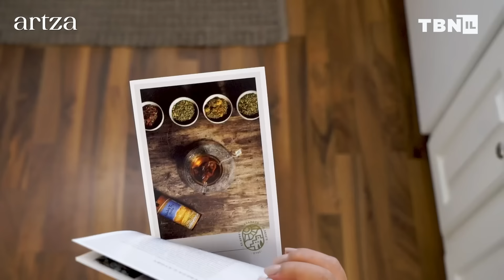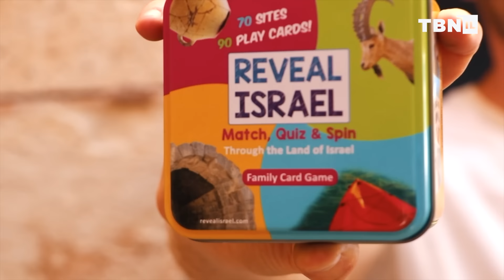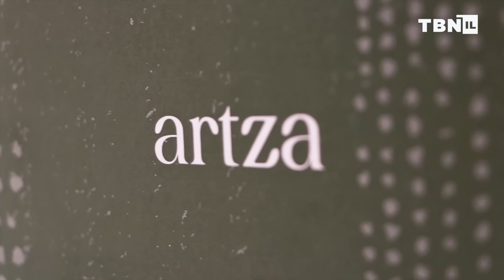Artza Box COMBATING Israel's Economic FALLOUT Amid Hamas & Hezbollah War | TBN Israel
Mati Shoshani speaks with Itai Schimmel, founder of Artza, an innovative subscription box service that brings the Holy Land experience directly to people's homes. Artza, which means "toward the land" in Hebrew, offers quarterly boxes filled with artisanal products from Israel, connecting subscribers to the rich culture, history and faith of the region.

In these challenging times when supporting local Israeli production is more crucial than ever, we invite you to support Israel's economy and experience the diverse flavors, scents, and craftsmanship of the Holy Land with Artza's thoughtfully curated boxes of local products, delivered right to your doorstep.

Get weekly summaries of the top news from Israel and the Middle East delivered to your inbox